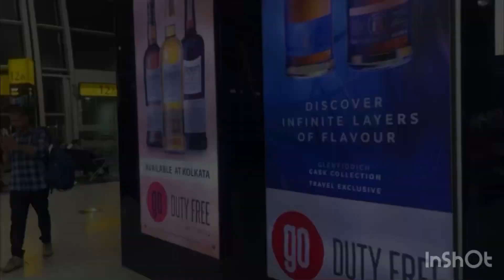Mizo Thailand Trip 🕺🏼